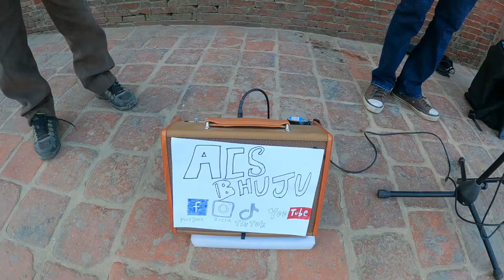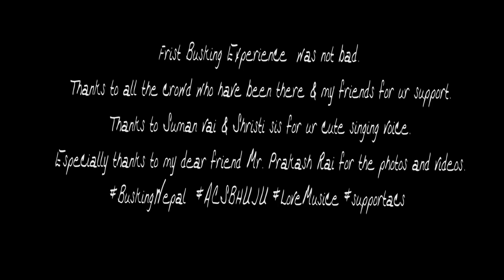Busking | Street Performance | Patan | Sankhamul Park | ACS Bhuju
the activity of playing music in the street or another public place for voluntary donations.
स्ट्रीट परफॉरमेंस (Street performance)